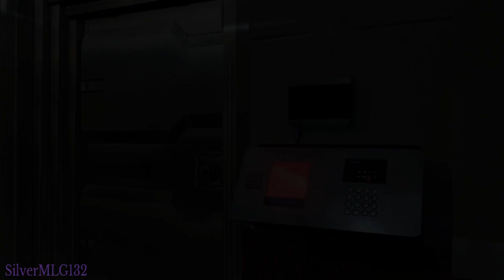Resident Evil 6 Ada's Chapter 5 Professional difficulty Co-op PS4 gameplay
This will be our last Resident Evil 6 video for now.. My partner and I we will start posting other Resident Evil games, I want to inform you all that from now on I will be posting videos in higher resolution like 1080p60 or even 4k. Enjoy the last video of Resident Evil 6..